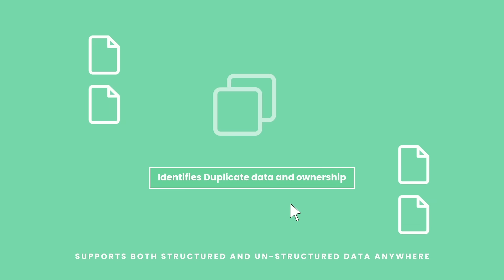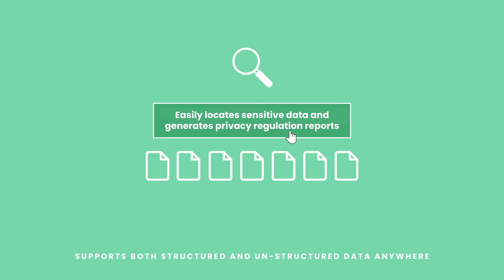Rick in the pink - Data Sense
Rick wasn't always king of data. NetApp Cloud Data Sense helps sort the data clutter across all enterprise data repositories. Cloud or on-premises. With NetApp Cloud Data Sense you will optimize and automate data governance processes to Discover, map, and classify structured and unstructured data.

In this video:
00:00 - Intro
00:43 - NetApp Cloud Data Sense
00:14 - NetApp sorts your data clutter